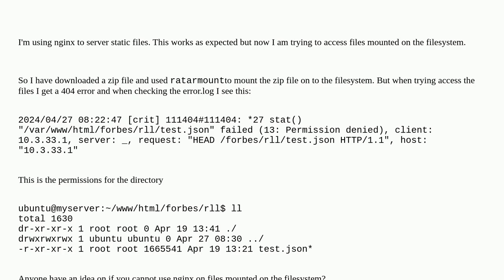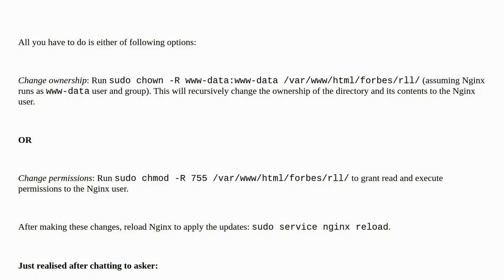Nginx: Accessing mounted files gives "Permission denied"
A special thanks goes out to the community

  ubuntu nginx